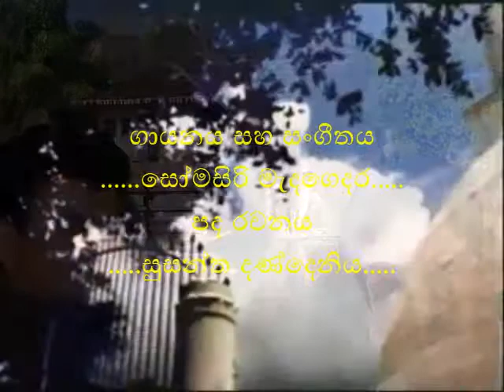Nelu Pilima Somasiri Medagedara